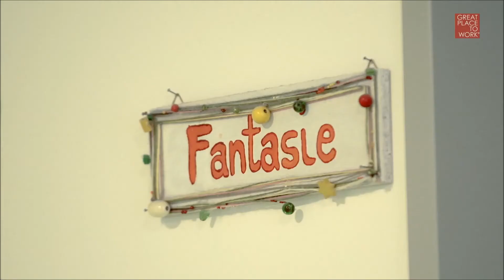Great Place to Work 2016: Bester Arbeitgeber unter den Kitas in Bayern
Als erster bayerischer Träger von Kindertagesstätten ist die Gemeinnützige Paritätische  Kindertagesbetreuung GmbH bei den aktuellen Great Place to Work® Wettbewerben als einer der besten Arbeitgeber Deutschlands ausgezeichnet worden. In der Kategorie „Bester Arbeitgeber - Soziales 2016“ belegte der Träger von mehr als 50 Kindertagesstätten in Bayern deutschlandweit den dritten Platz, in der Kategorie „500-2000 Mitarbeiter“ landete das Unternehmen als Newcomer über alle Branchen auf Platz 18.